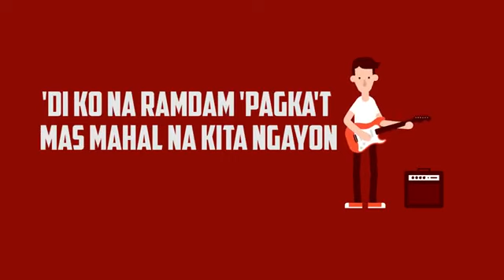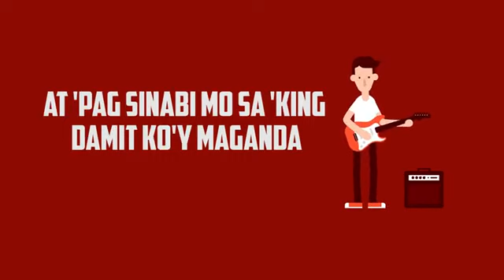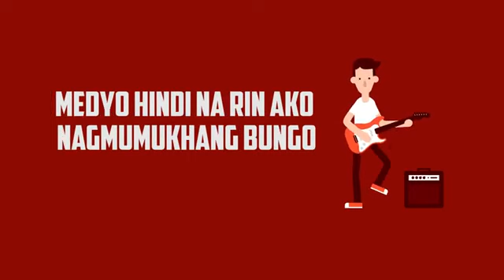Mas Mahal na kita ngayon (Lyrics) by Michael V